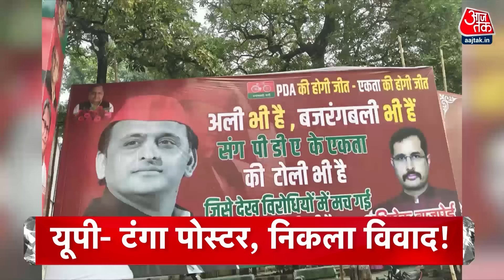Top Headlines Of The Day: Jharkhand-Maharashtra Elections 2024 | Delhi Pollution | Rahul Gandhi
उत्तर प्रदेश के मुख्यमंत्री योगी आदित्यनाथ का बयान 'बंटेंगे तो कटेंगे' न सिर्फ यूपी बल्कि महाराष्ट्र में भी चर्चा का विषय बना हुआ है. कुछ नेता इसका समर्थन कर रहे हैं तो वहीं कुछ इसके खिलाफ हैं. एनसीपी चीफ अजित पवार लगातार इस बयान का विरोध करते नजर आ रहे हैं. महाराष्ट्र में विधानसभा चुनाव होने वाला है. इस बीच सत्तारूढ़ गठबंधन महायुति में शामिल एनसीपी के मुखिया अजित पवार ने सीएम योगी के 'बंटेंगे तो कटेंगे' वाले बयान का विरोध करते हुए कहा, 'मैं उसका समर्थन नहीं करता हूं. महाराष्ट्र में ये नहीं चलता है.